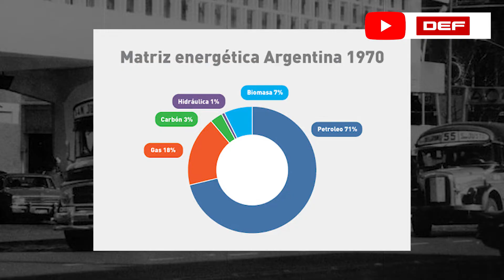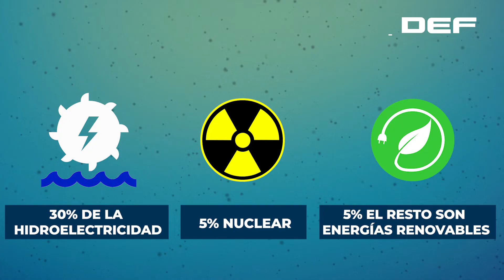ARGENTINA | ¿Puede FALTAR GAS en invierno?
Ante una producción local de gas que no satisface plenamente la demanda y los desafíos inherentes al transporte de gas desde los yacimientos hasta los centros de consumo, se plantea una pregunta crucial en Argentina: ¿estarán disponibles las reservas suficientes para abastecer la creciente demanda durante el invierno? Esta incógnita, impulsada por la necesidad de una gestión eficiente de los recursos energéticos, se convierte en un tema de relevancia estratégica para el país.

Capítulos
00:00 Introducción
01:05 Crisis del sector energético y búsqueda de fuentes alternativas
02:22 Gasoductos de exportación y déficit de producción
03:07 El gas natural licuado (GNL) importado
04:00 Vaca Muerta: Potencial y desafíos
04:54 Las limitaciones para explotar Vaca Muerta
05:46 Importaciones necesarias para el invierno
06:05 Déficit de producción y necesidad de importaciones
06:50 Importancia de la planificación y estabilidad del marco normativo

🔔 SUBCRIBITE PARA MÁS CONTENIDO COMO ESTE 🔔

DEF
CONDUCCIÓN: FER VILLARROEL
PRODUCCIÓN GENERAL: NACHO CÁNEPA
GUIÓN: MARIANO ROCA - PÍA ESTOL
CÁMARA: FERNANDO CALZADA
EDICIÓN: MAXI XANTHOPOULOS